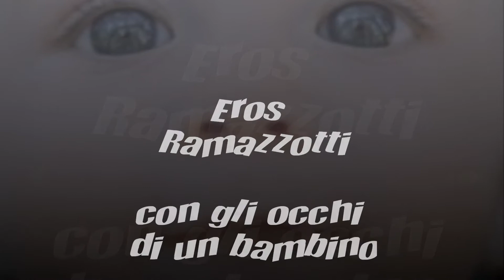con gli occhi di un bambino Eros Ramazzotti